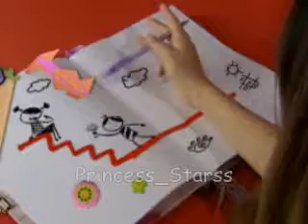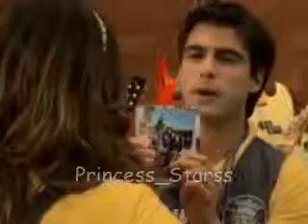Sueña Conmigo Cap 03 Part 2 en HQ